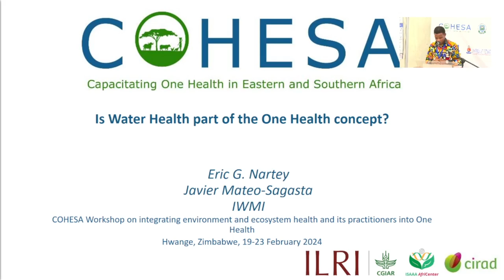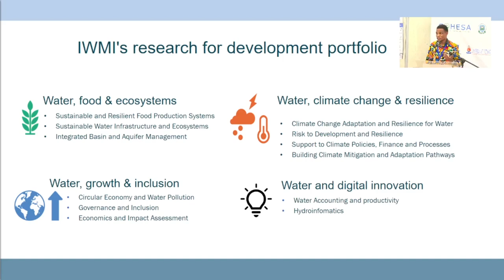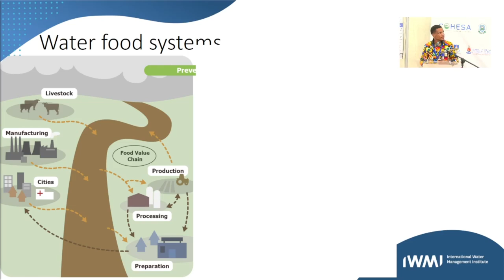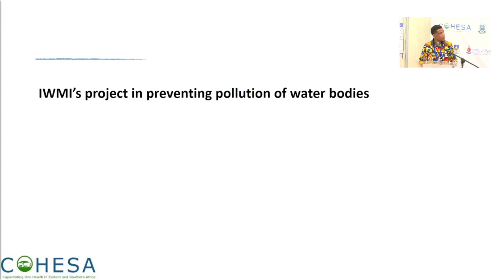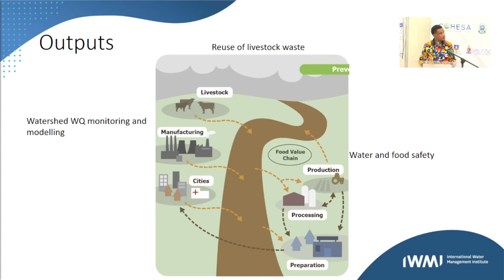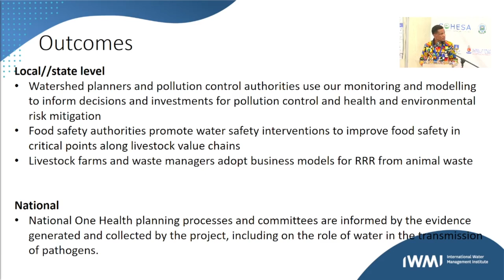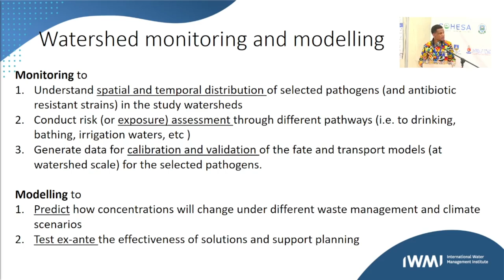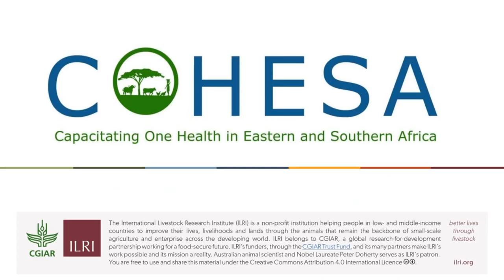Is water health part of the One Health concept?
Presented by Eric Nartey (International Water Management Institute) at the COHESA Workshop on integrating environment and ecosystem health and its practitioners into One Health, Hwange, Zimbabwe, 19–23 February 2024.

The project ‘Capacitating One Health in Eastern and Southern Africa’ (COHESA) is co-funded by the OACPS Research and Innovation Programme, a programme implemented by the Organization of African, Caribbean and Pacific states (OACPS) with the financial support of the European Union.